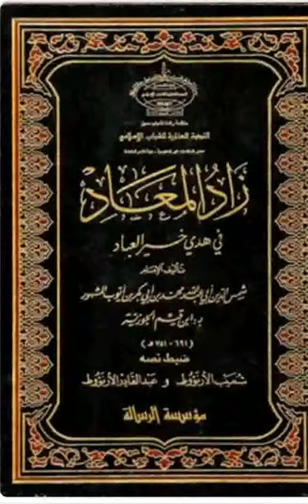28 Zâdoul Ma’ad / زاد المعاد / Ouztaz Babacar Thioub